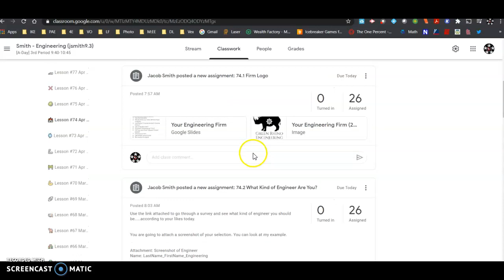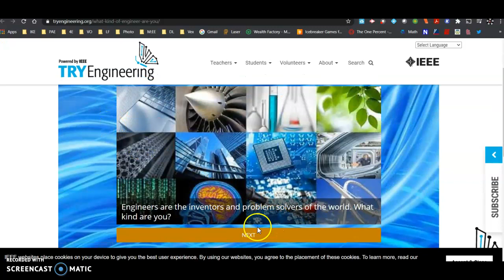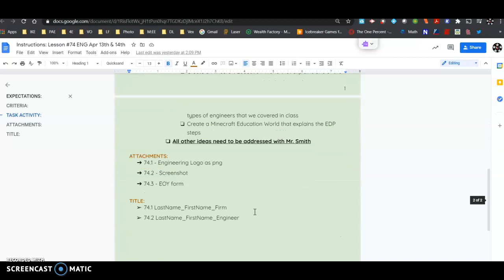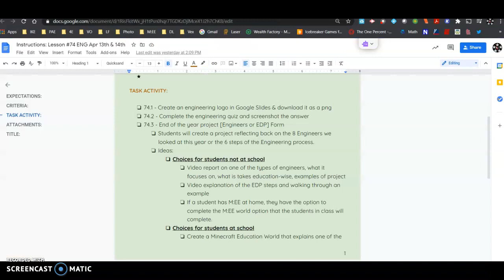Instructions: Lesson #74 ENG Apr 13th & 14th